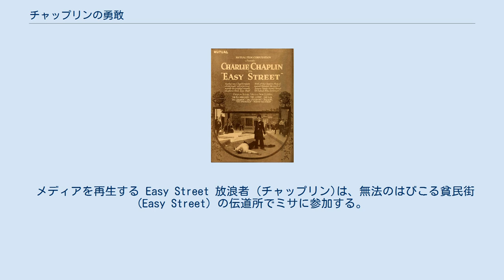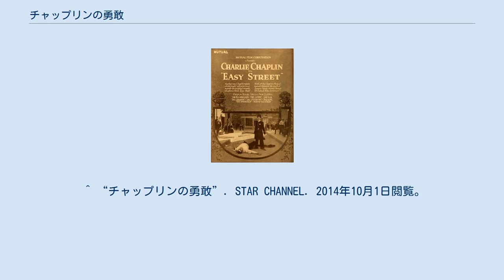チャップリンの勇敢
『チャップリンの勇敢』（英：Easy Street）は、チャーリー・チャップリンのミューチュアル社における9作目のサイレント映画。
1917年公開。
共演はエリック・キャンベル、エドナ・パーヴァイアンス、ヘンリー・バーグマン他。
本作では、チャップリン扮する放浪者は警察官へ転身し、町の乱暴者を退治し、貧しい者を助け、女性を狂人から救いだし、町に平和を取り戻す。
 メディアを再生する Easy Street 放浪者 (チャップリン)は、無法のはびこる貧民街 (Easy Street) の伝道所でミサに参加する。
そこで美しい娘 (エドナ) に説得されて改心する。
心を入れ替えた彼は、警察署の前に張り出してある警察官募集の広告を見て、警察官になり、町の乱暴者 (キャンベル) をガス灯のガスで気絶させて逮捕に成功する。
その後、逃げ出した乱暴者を再び逮捕するために奮闘する放浪者は、麻薬中毒者に捕まった娘を救うなどの大活躍により、町に平和をもたらす。
 公開前にチャップリンは本作で警官に扮したことについて、以下のとおり述べている。
 "この広い世界でほかの何よりも白い目で見られる職業があるとすればそれは警官である。
もちろん、警官自身に何の罪とがもないのだが (権力を振りかざすものに対して人は反感を抱かずにはおれないものなのだ)、それでも、首をちょん切られる鶏のように“おまわり”がこっぴどい目にあうと人は大喜びするものなのだ。
" ^ デイヴィッド・ロビンソン著、宮本高晴・高田恵子訳『チャップリン』(上)　文藝春秋刊　1993年4月発行 ISBN 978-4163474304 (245頁) ^ “吹替で蘇る！チャップリン笑劇場”. STAR CHANNEL. 2014年10月1日閲覧。
 ^ “チャップリンの勇敢”. STAR CHANNEL. 2014年10月1日閲覧。